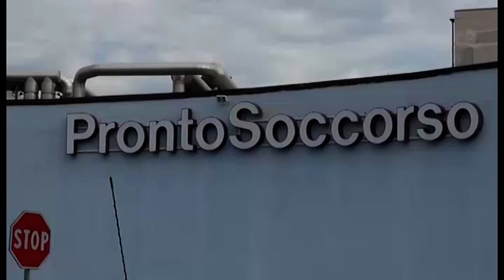Incendio al Villaggio Oriente, origine dolosa: caccia al responsabile